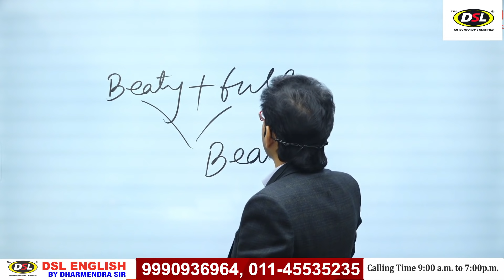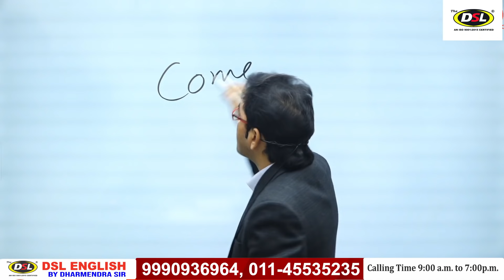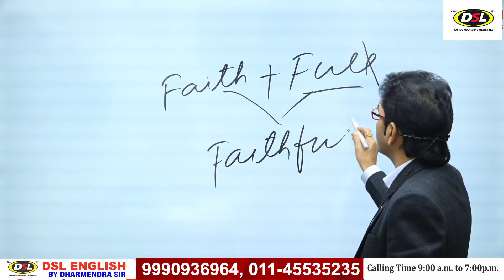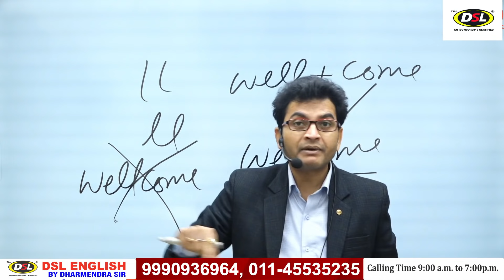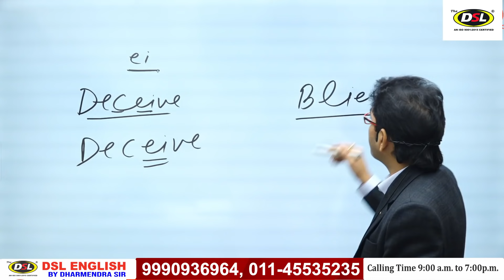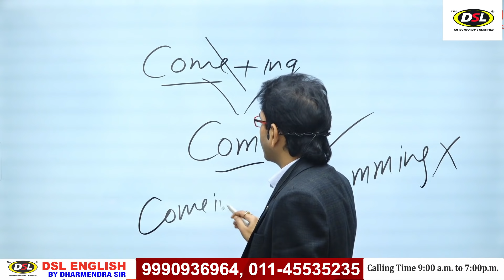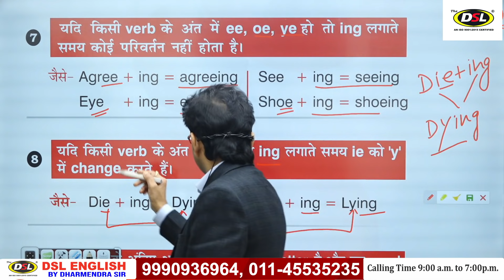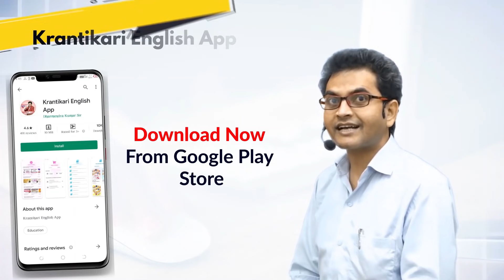Spelling Rules | Tricks | Spelling Mistakes in English | Common Spelling Mistake by Dharmendra Sir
In this video, I have discussed english spelling mistakes with their rules in english so that you can learn and improve spelling mistakes.

• The DSL English Coaching at Mukherjee Nagar Delhi, now a leading institute, was founded by Mr. Dharmendra Kumar. DSL English institute imparts basic to advance English learning to the students of UPSC, SSC CGL, Bank IBPS, CPO, NDA, CDS, DSSSB and other competitive exams. The DSL English Institute also provides a Paid Online Course/class of English for beginners, school students or aspirants of various competitive exams and others.

• DSL English course provides :
• English Grammar
• Objective English
• English Translation
• Doubt Class